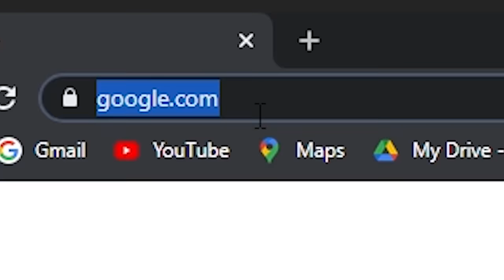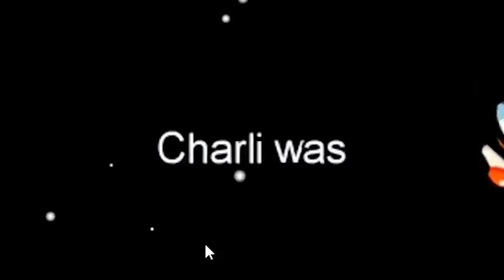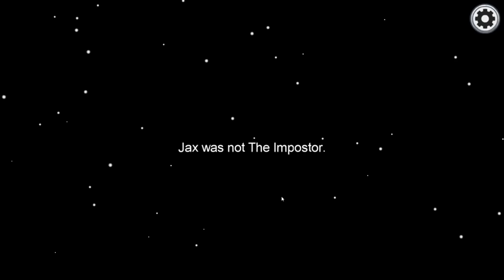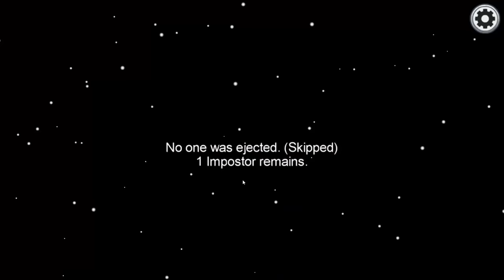Among Us NEW CUPID ROLE! (Valentine’s Mod)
The Game We Played ► Among Us NEW CUPID ROLE! (Valentine’s Mod)